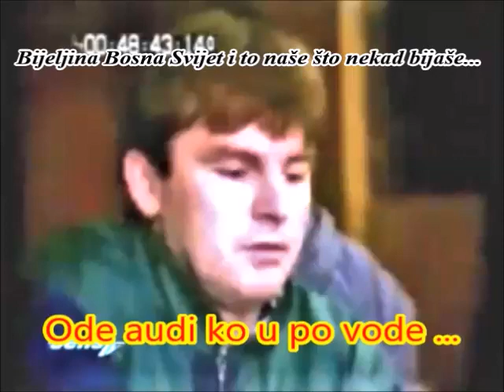Kako ode audi ko u po vode...kad imaš dobrog druga..?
Priručnik kako od puškara postati major...
Kako je lijepo imati ime Dobro...
Hajrija i Esad Brkić,Jovica Davidović,Vojkan Đurkovic,Arkan,Radovan Karadžić,Miloševići i ostalii kuhari sa pomoćnicima...